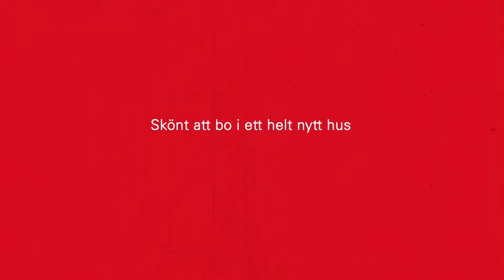Veidekke Bostad hälsar på i Kronogården, Älvängen (full version)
I populära Kronogården, Älvängen säljstartar vi snart vår fjärde etapp med kvadratsmarta hus i bostadsrättsform, Brf Skogsbacken .Projektet omfattar både friliggande hus och radhus. Här väntar ett bekvämt liv med plats för allt du och familjen behöver på kort pendelavstånd till Göteborg och Trollhättan. Läs mer på